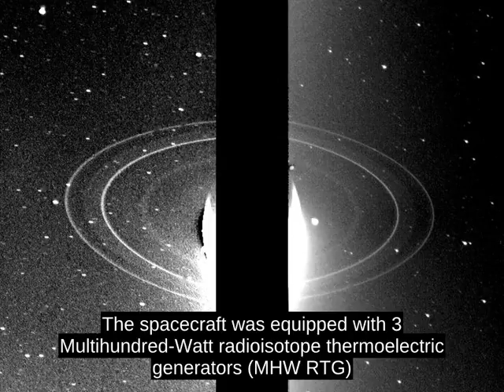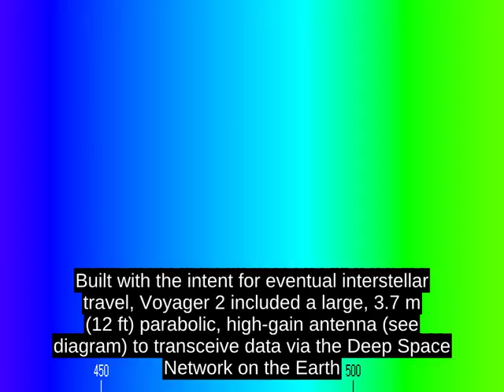Voyager 2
Its primary mission ended with the exploration of the Neptunian system on October 2, 1989, after having visited the Uranian system in 1986, the Saturnian system in 1981, and the Jovian system in 1979